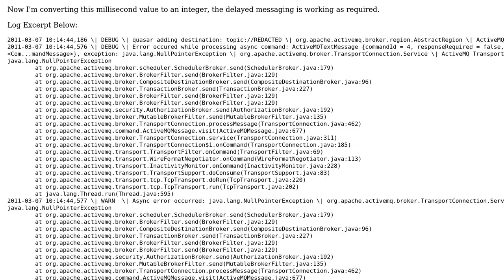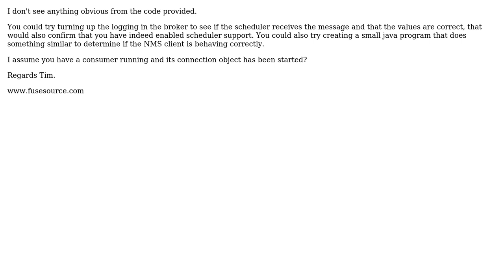Delayed delivery with ActiveMQ 5.3 and NMS (2 Solutions!!)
Delayed delivery with ActiveMQ 5.3 and NMS

With thanks & praise to God, and with thanks to the many people who have made this project possible! | Content (except music & images) licensed under CC BY-SA | Music | Images & others | With thanks to user Tim Bish user rvxnet and the Stack Exchange Network Trademarks are property of their respective owners. You are responsible for your own actions.